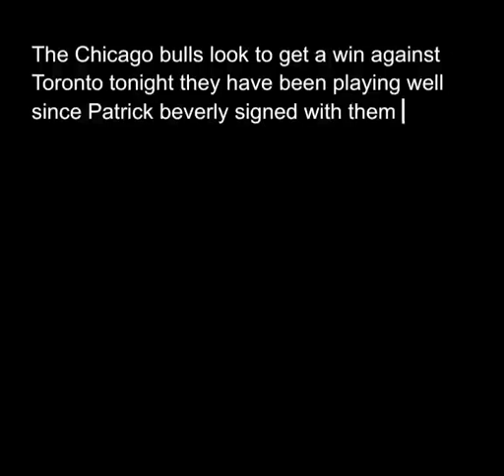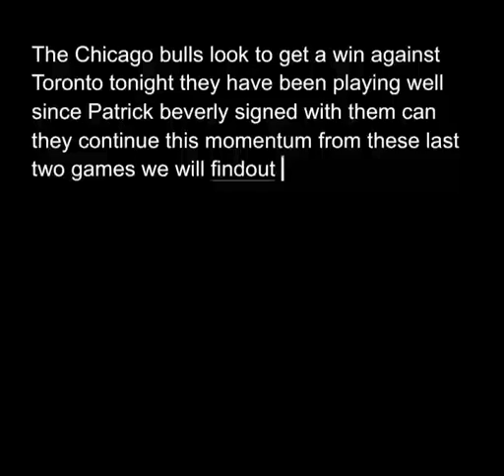Pregame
this is My first time doing a pregame video so my spelling might not be great please don't judge thank you